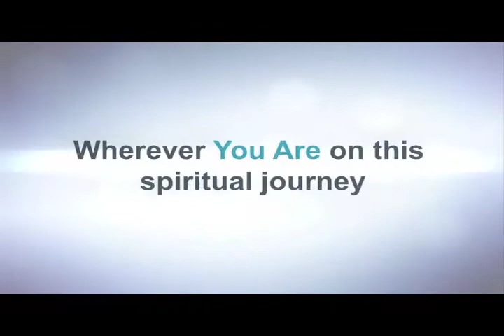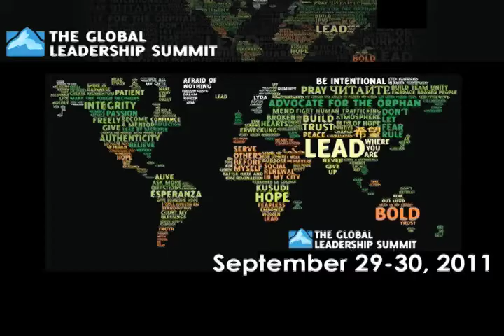sunday announcements 9 25 11